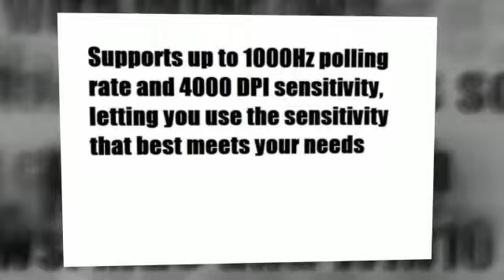BEST Etekcity Scroll T-142 4000 DPI Gaming Mouse TOP 10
Fully rubberized finish Features, ergonomic design increases comfort for enhanced gaming performance

High-resolution sensor ensures responsiveness and accuracy - high-quality switches create unsurpassed tactile feedback and speed with firm and crisp clicks

Supports up to 1000Hz polling rate and 4000 DPI sensitivity, letting you use the sensitivity that best meets your needs

Store up to five ready-to-play profiles

Works with Windows XP/Vista/7/8. Note:This software is only compatible with Windows. Mac and Win10 can only be used as a normal mouse

Product Description
Size:4000 DPI

Gamers Unite
If you need a USB gaming mouse for your laptop or desktop computer,this wired optical mouse will get you leveling up in unprecedented time. The ergonomic design allows for hours of conquering worlds in comfort.The attractive styling with comfortable right-handed design and the high-resolution optical sensor provides consistent,accurate performance.1000 polling rate, and store up to Five ready-to-play profiles provides you much convenience. Compatible with Windows and Mac,simply plug in the USB cable and within seconds you will be gaming at levels you never dreamed possible. Bringing increased usability to your gaming experience, the wired optical mouse features adjustable DPI to elevate your competitive gaming to the next level.
Note:If you wish to customize the button function, please install the CD driver. This driver does not support Mac OSX.

Specifications
1. Interface: USB 2.0/3.0
2. Cable length: 1.8m (approx.6ft.)
3. Sensitivity: 500/1000/1500/2000/2500/3000/4000 DPI
4. Size: 120 x 75 x 42mm
5. Power: 5V≤150mA
6. Weight: 155g

Package includes
1x Scroll T-142 Etekcity® Wired USB Gaming Mouse
1x Customizing CD
1x Manual

Etekcity Scroll T-142 4000 DPI Gaming Mouse with 6 Programmable Buttions
Review, Overview, Best optical gaming mouse, Best optical mouse, Best optical mouse for gaming, Top 5 gaming mice, Top 5 gaming mouse, best budget mouse FACEBOOK: